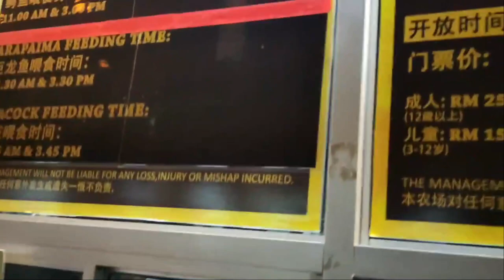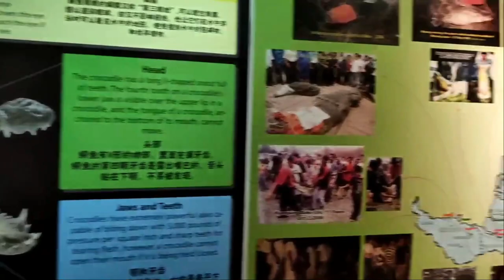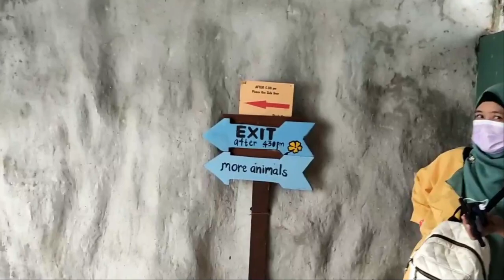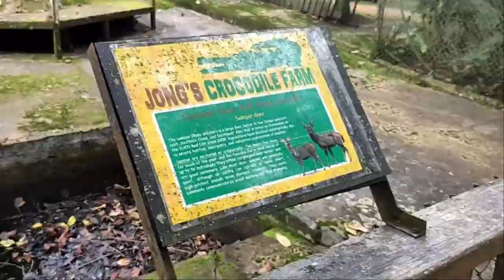Jong's Crocodile Farm 2022 || Vlog Abu Uwais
Thirty years ago in 1963, animal lover and conservationist, Yong Kian Sen, bumped into an Indonesian selling young estuarine crocodiles (crocodylus porosus). Without much persuasion, Yong decided to add all the six reptiles to his collection of goats and other animals.

His decision was made easier because of his two sons, Marvin and Johnson, were equally keen wildlife enthusiasts. Since then, Yong family’s passion for animals has almost a legend in Sarawak.

Today they run not only Malaysia’s oldest crocodile farm but also one of the biggest which at present a collection of over thousand reptiles bred in captivity.

The farm also has a zoo which has collection of animals ranging from bear cats, macaques, porcupines, deer, civet cat, flying fox, sun bears, wild boars, an array of birds, pheasants and pythons.

The Jong’s Crocodile Farm story is what that started from a hobby. It started after the Japanese occupation in 1948 when Yong, an ambitious farmer, migrated from the riverine village of Beliong to Kuching to do business. He started a small sports shop called Fui Lip. When his business began to thrive, he looked for other pursuits.

After acquiring the first six baby crocodiles, Yong became very interested in the reptiles that he decided to breed them. He purchased another 19 baby crocodiles in 1964 bringing his total collection to 25. All the reptiles were kept in a pond in their acre-sized family property at Chawan Road in Kuching.

Sixteen years later in 1979, the Yong family acquired a two and a half acre property at Siburan, about 18 miles from Kuching. Hundreds of eggs were laid during this period but none of them hatched. It was then that Yong decided that they should visit riverine villages in Kuching to make enquiries about crocodile breeding habits. Finally the Yong had their breakthrough.

eggsOn May 30, 1981, after 18 long years, the first batch of 20 hatchlings were born. While this was happening, Johnson, his second son, spent a great deal of time and effort to continue with his private study of crocodile breeding habits.

After years of trial and error and heartaches, Johnson eventually devised his own incubator based on the nesting data he had collected. His first incubator, was crudely made from plywood in 1983. Since then there was no looking back.

At present Jong’s Farm has moved to a 25 acres property. It has 500 breeding crocodiles in bulk of the farm’s off-spring for export. Yong, also hopes his farm can play a leading role in conversation of this crocodile species.

Jong’s Crocodile Farm surrounded in the natural setting among the forest where most lived and more freely. A sight were any avid photographers should be interested to capture the ‘back to nature’ concepts of the farm.